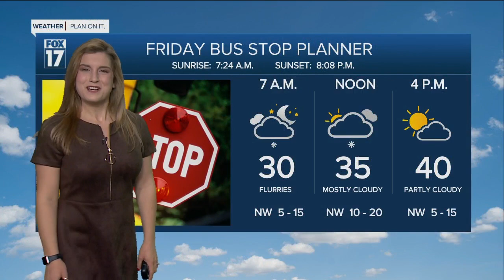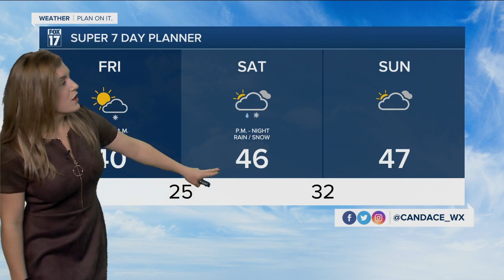Friday Morning Forecast 4.1.22